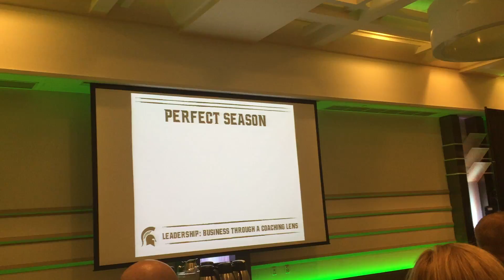2017 Coach Danton Cole at Lansing Economic Club Perfect Season